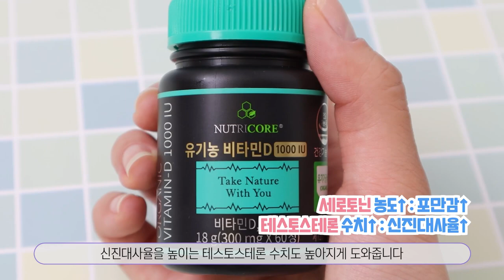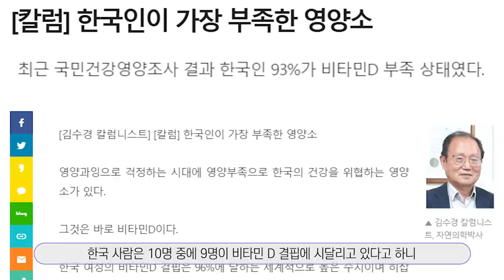7월살까말까?🔥 + 내돈내산 다이어트 식품 추천🔥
라네즈 네오 파운데이션_매트
정가 40,000원 (네이버 공홈스토어 할인으로 34,000원에 직접구매)

에뛰드 컬픽스 마스카라(리뉴얼)
15,000원 블랙/브라운(공홈에서 직접 구매)

클리오 스테이 퍼펙트 벨벳/광채 쿠션
정가 32,000원 (네이버 공홈 스토어할인으로 22,400원에 직접 구매)

다이어트 식품의 경우 모두 제가 직접 구매했습니다!